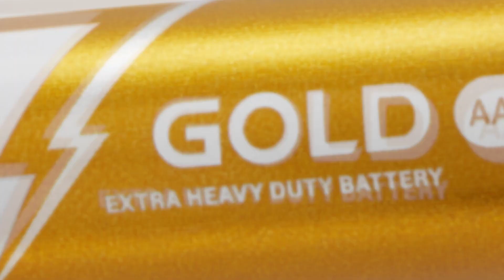True progressiveness begins at home, says the all new Nippo Telugu NippoForTheNewYou